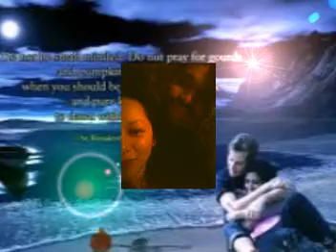Mundo Ng Panaginip by Hajji Alejandro